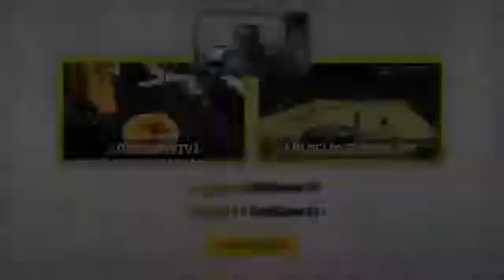SNIPER COLLATERAL! (GTA V Stream Highlight)2845